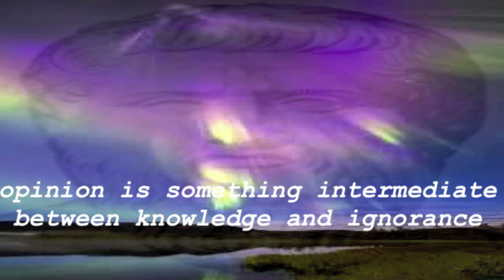03.04.2016 Citation du jour (Platon)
Découvrez la citation du jour par Platon

Join me and over 15 million users who love this digital banking app. Sign up with my link below and check out their disposable virtual cards for safe shopping

to sign up for Crypto.com and we both get $25 USD 🙂

Use my code and claim your bonus: 2cka4k4r

Pi is a new digital currency developed by Stanford PhDs, with over 23 million members worldwide. and use my username (jtjostyle) as your invitation code.

Hey! Managing your crypto would be so much easier if you had Maiar. Get a $10 cashback reward when you buy eGold ($EGLD) with my referral
You sent

Hi - I've been using Coinbase which makes it really easy and safe to buy, sell, and store digital currency (like Bitcoin). Claim your invite now Let me know if you need help.

Use my code and claim your bonus: 1b4d3gey

Pi is a new digital currency developed by Stanford PhDs, with over 23 million members worldwide. and use my username (Jtjo777) as your invitation code.